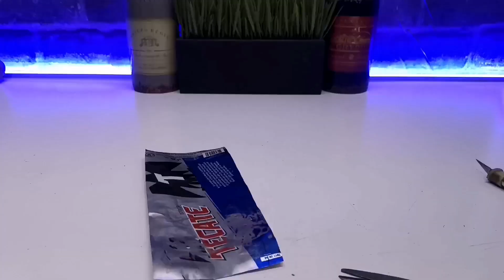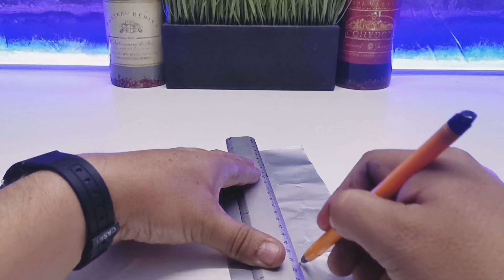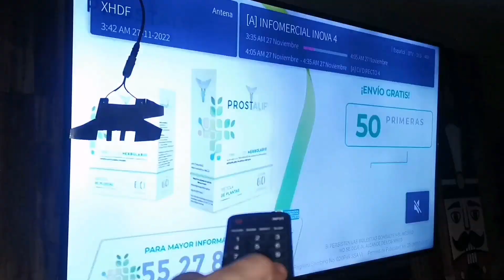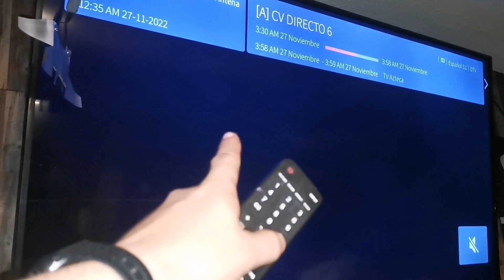🔴ANTENA CASERA PARA CANALES DIGITALES HD, SOLO CON 1 LATA DE REFRESCO.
Hoy elaboramos una antena panel utilizando una simple Lata de aluminio.
Lograremos con ella una ganancia de 10 dbl y alcance de 80kms. Ideal para usar en el interior de tu casa.